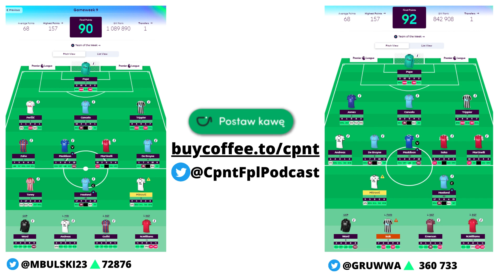CPNT S03E16- Rozmowa po GW9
🐦 TWITTER: @mbulski23  (Garret) | @GRUWWA (Gruwwa) |@CpntFplPodcast (Podcast)